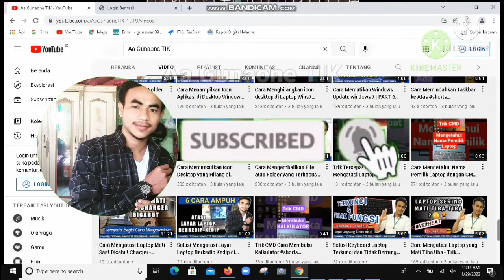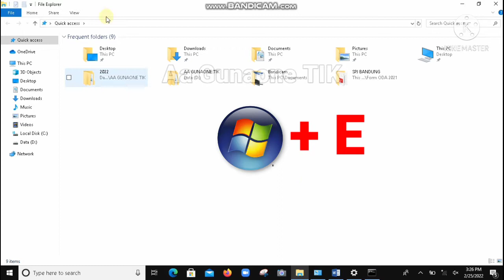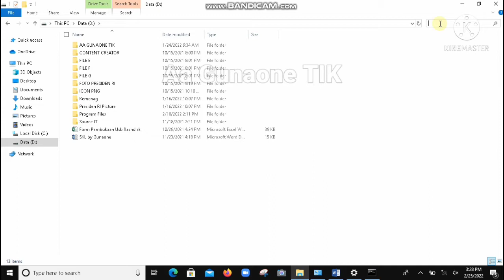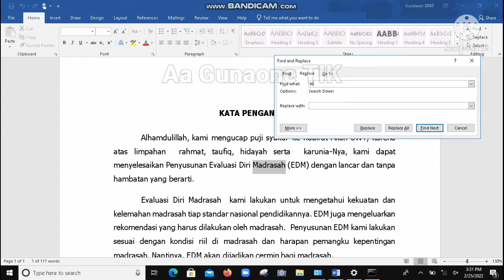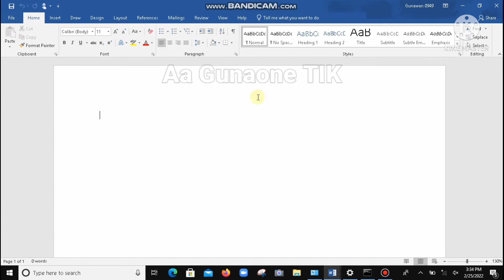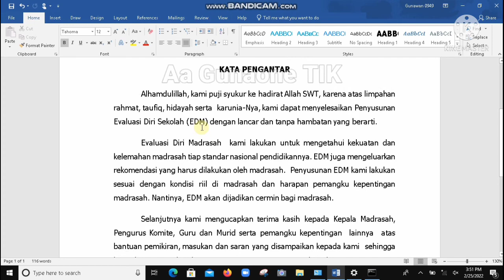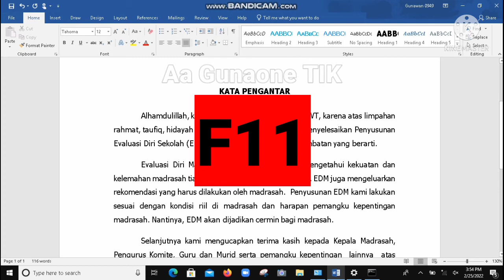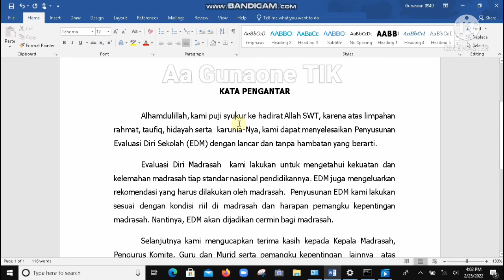Fungsi Tombol Keyboard F1 sampai F12 pada Laptop atau Komputer | PART 137 Komputer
Fungsi Tombol Keyboard F1 sampai F12 pada Laptop atau Komputer

Temans... Berikut saya share tutorial atau cara dari fungsi tombol keyboard F1 sampai F12. Cara ini akan kita aplikasikan atau praktekan di Microsoft Word. Semoga bermanfaat dan membantu buat teman2 semua.
Berikut Fungsi Tombol Keyboard F1 sampai F12 pada Laptop atau Komputer.
Cekidoooot!!

SALAM HANGAT 🙃🤗🙏